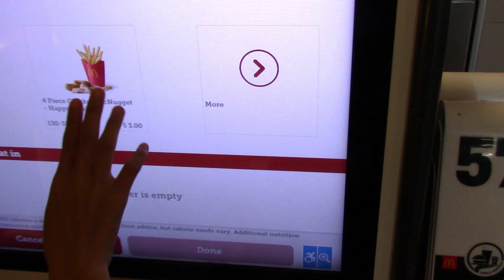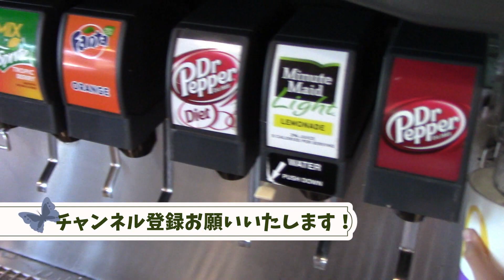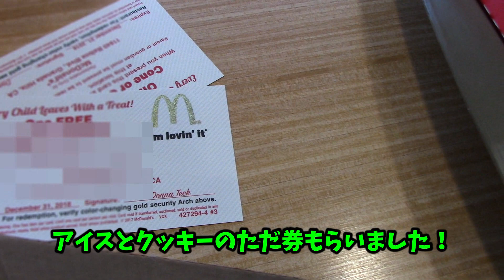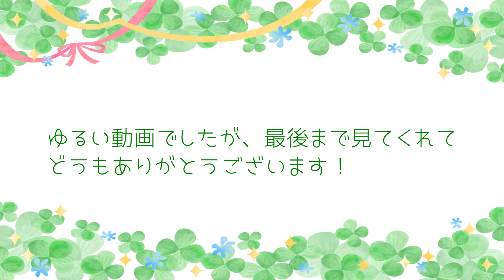★アメリカのハッピーセットと店内紹介！のはずがまさかの事実判明（怒）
学校がお休みだったのでマクドナルドにお昼を食べに！
ハッピーセットでうきうきしていたら帰宅後驚愕の事実判明！！
なんてこったーーーーーーー！